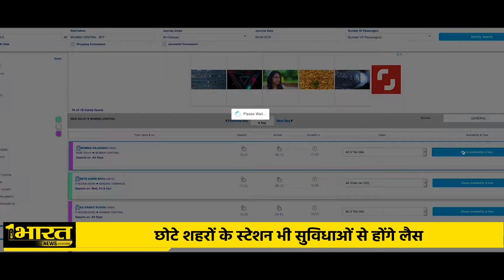508 railway station will be redevelop with world-class facility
सरकार करीब 25 हजार करोड़ की लागत से 508 रेलवे स्टेशनों का रिडेवलप करने जा रही है..पीएम मोदी ने 6 अगस्त को एकसाथ इन सभी रेलवे स्टेशनों की आधारशिला रखी…ये 508 स्टेशन 27 राज्यों और केंद्र शासित प्रदेशों में बनाए जाएंगे.